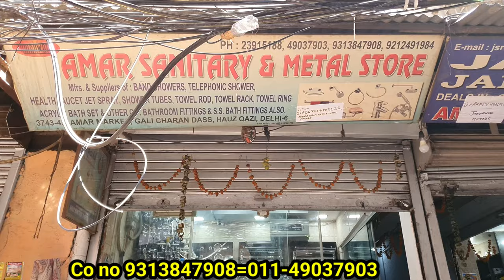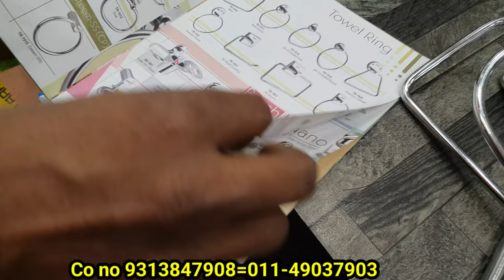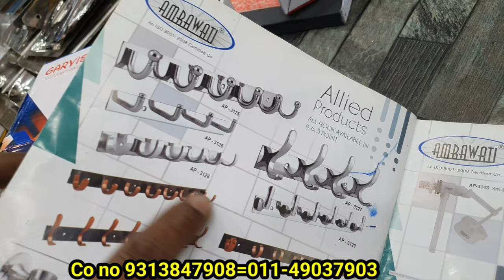Chawri Bazaar Bath fitting Sainetry Market delhi chawri bazaar sainetry market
address
Amar Market Gali Charan Dass Hauz Qazi delhi chawri bazaar

srching keywords
chawri bazaar sainetry market delhi,
delhi chawri bazar sanitary market,
chawri bazar delhi sanitary,
chawri bazar sanitary market,
bathroom fittings in chawri bazar,
cp fittings wholesale in delhi,
sanitary hardware wholesale market in delhi,
sanitary ware wholesale market in delhi,
sanitary market in delhi,
wholesale sanitary market in delhi
chawri bazaar bath fitting,
chawri bazar bathroom fittings
bathroom fitting wholesale market delhi,
bathroom sanitary wholesale market in delhi,
bathroom fitting accessories in delhi,
delhi sanitary wholesale market,
bathroom fittings wholesale market in delhi,
bathroom accessories wholesale market in delhi,
sanitary ka saman wholesale,
cheapest sanitary market in delhi,
c p bathroom fitting manufacturers in india,
bathroom fittings wholesale market,
sanitary market chawri bazar,
bathroom fittings market in delhi,
bathroom fitting wholesalers,
cheapest bathroom fittings in delhi,
wholesale bathroom fittings in delhi,
bathroom accessories wholesale market delhi,
branded bathroom fittings wholesale market in delhi,
wholesale market of bathroom fittings in delhi